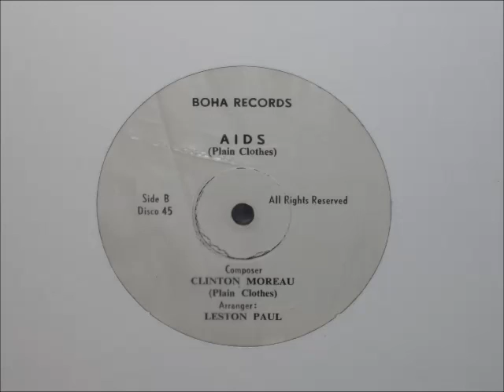Plain Clothes - Aids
12'' Single Arranged By Leston Paul